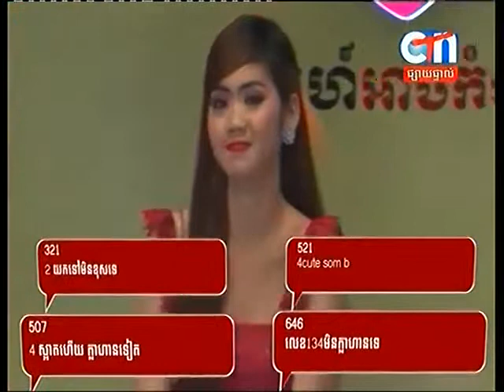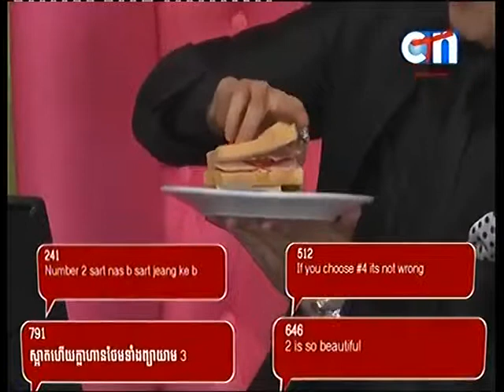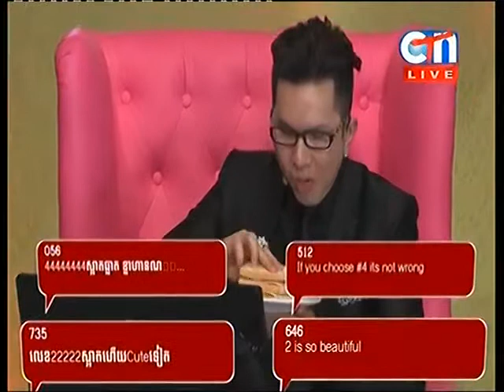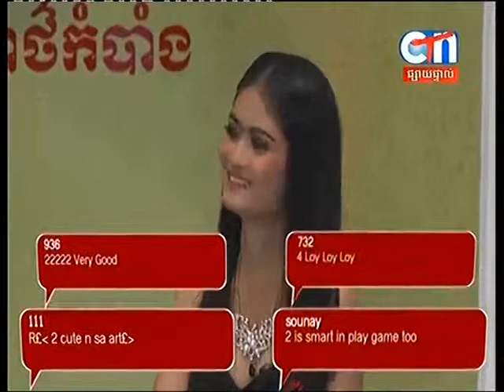ស្នេហ៍អាថ៍កំបាំង, CTN Live, CTN TV, CTN Show, Show, Live, 24 July, 2015